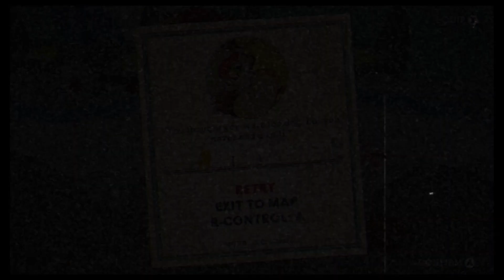CHECKMATE! - Cuphead Part 10 Delicious Last Course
Hey everyone!

Thanks for checking out Part 10 of my playthrough of Cuphead, where we tackle all of the king's horses and all of the king's men!

Timestamps:
0:00 - Intro
1:45 - The Howling Aces
7:52 - The Pawns
10:17 - The Knight
14:32 - The Bishop
17:19 - The Rook
20:19 - The Queen

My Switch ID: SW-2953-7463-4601